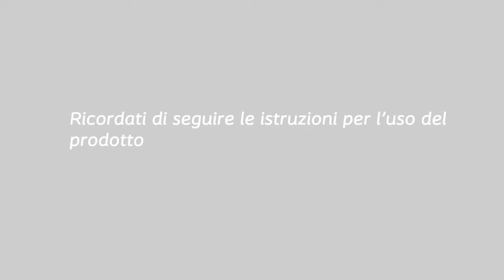Come applicare e rimuovere la sacca monopezzo SenSura® Mio Convex per colostomia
Il video illustra l'utilizzo della sacca monopezzo SenSura® Mio Convex per colostomia.